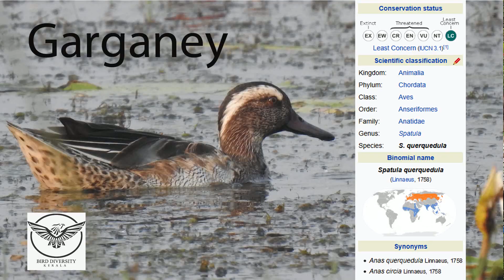Garganey (Vari Eranda) വരി എരണ്ട : യൂറോപ്പിൽ നിന്ന് പറന്നെത്തിയ അഥിതി പക്ഷി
The Garganey (Spatula querquedula) is a small  dabbling duck.  In Malayalam vernacular the bird is known as “ Vari Eranda .

The Garganey breeds across Eurasia from the sub-Arctic to the temperate zone and winters in the northern tropics of Africa and Asia.  It is a regular migrant with the entire population moving to southern Africa, India, Bangladesh, and  Australasia in winter.  In Kerala, this migratory bird reaches in large flocks at different wetlands of the State during the month of October onwards and return during the months of April- May.
Breeding males can be distinguished by their reddish-brown heads marked with a broad white eye stripe that curves down towards their necks. Their heads and throats have dense white streaky markings. There is a distinct border between their dark brownish breasts and paler grayish flanks. The leading edges of their wings are mainly pale grey, and their wing panels are pale green edged with white. After shedding their breeding plumage the male bird starts to resemble females, though the leading edges of their wings remain paler blue-grey than those of females.
Female and immature Garganeys are slightly paler overall and have larger streaks on their plumage and more distinct eye stripes. They also have a second less distinct stripe beneath their eyes, and a distinct pale patch by their beaks.  Garganeys’ wings are slate grey, their beaks are black in male bird or greenish-grey with dark spots on the edge of the upper mandible in the female.
The bird feeds mainly on water plant parts, roots, seeds, etc.  As the Garganey prefers wetland habitats, its most pressing threat is from land reclamation and drainage. Drier fields as a result of climate change and other types of human interference are also detrimental to the Garganey.
The status of the Garganey on the IUCN Red List is Least Concern.